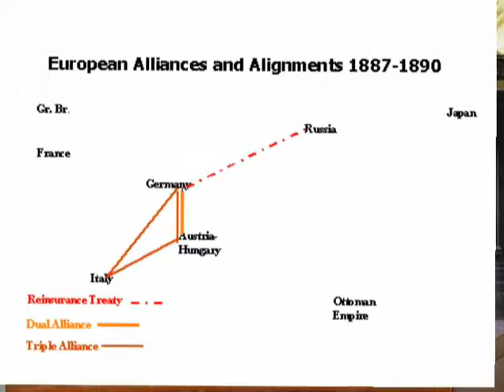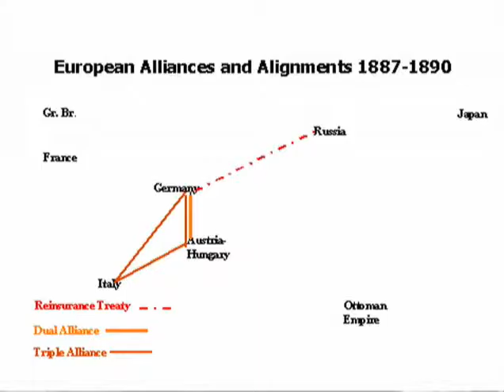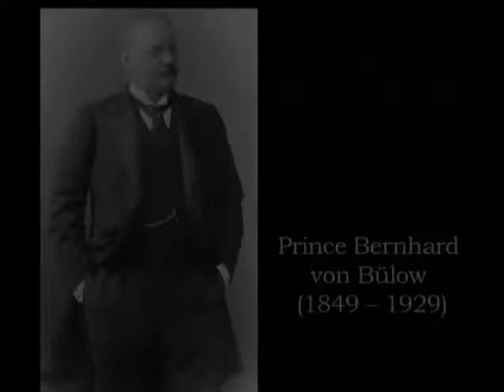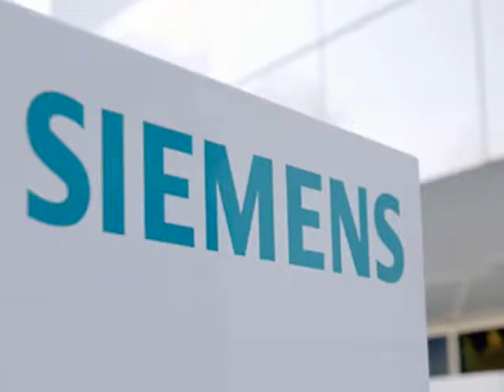Changes under Wilhelm II (History of modern Europe c. AD 1780-1945)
Module Name: Changes under Wilhelm II (History of modern Europe c. AD 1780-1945)